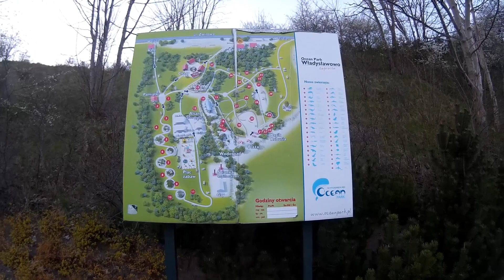Wladyslawowo Hel 2018 Peter Dudi